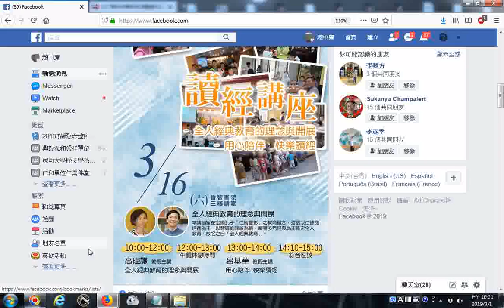20190316晉智書院讀經講座邀請高瑋謙教授及呂基華教授演講